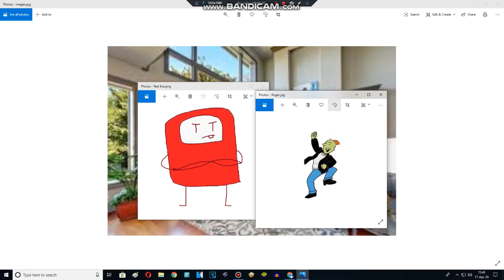Roger Destroys Baby Fun Zone And Gets Grounded And CT (REMAKE)